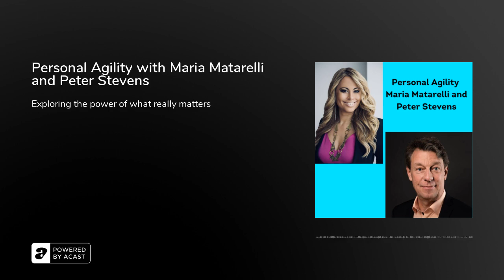Personal Agility with Maria Matarelli and Peter Stevens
Personal agility is a project inspired by agile philosophy and adapted to how you lead your life. Authors and coaches Maria and Peter talk about the experience people have had working with Personal Agility, and how one simple question opens up reflection, focus and action.

Maria Matarelli is an Executive Agile Coach, Consultant to the Fortune 100, and an international best-selling author. Maria and her team consult businesses to reach breakthrough results by applying Agile methodologies from startups reaching $35 Million-dollar valuations to streamlining Millions in cost savings for Billion-dollar organizations. Maria is the founder and President of Formula Ink and co-founder of the Agile Marketing Academy and Personal Agility Institute.

Peter B. Stevens is an Executive, Coach, Author, and Certified Scrum Trainer. He most recently served as Chief Agility Officer at Vivior AG, the Swiss digital health startup, and is co-founder of&nbsp;Agile-Executives.org, Personal Agility Institute, and World Agility Forum. He is an instrument-rated pilot, speaks 4 languages, and lives in Zurich, Switzerland with his family and 3 cats.

Their book is being published by the Business Agility Institute which also publishes the high-quality Emergence magazine.

Thanks to Mark Romero Music for the intro track, Alignment.